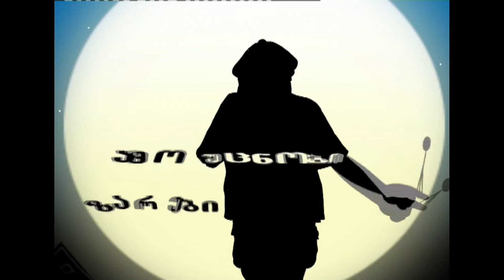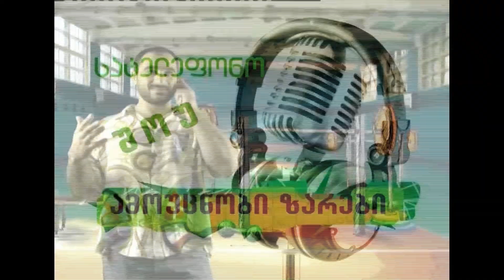„ამოუცნობი ზარები“ გიორგი ასანიძეს ურეკავს (2007 წელი)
რადიო „უცნობის“ და რუსთავი 2-ის ერთობლივი პროექტი
„ამოუცნობი ზარები“ აჩიკო გულედანს ურეკავს.
2007 წელი